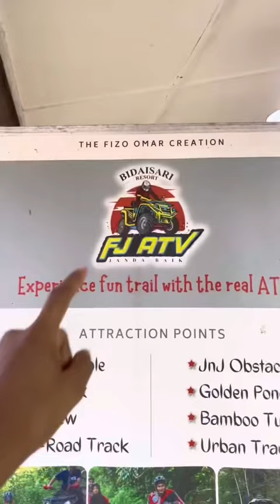MANDI LUMPUR MAT!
Thank you korang sentiasa SUPPORT saya TAPI !! MANTAP WOI !